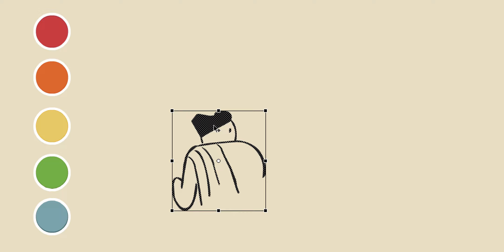How to draw a person's back?